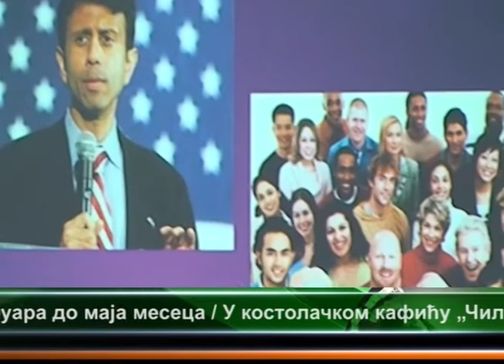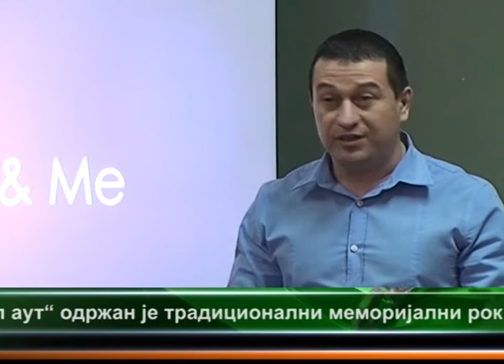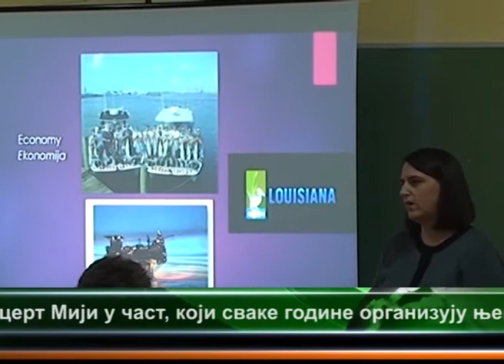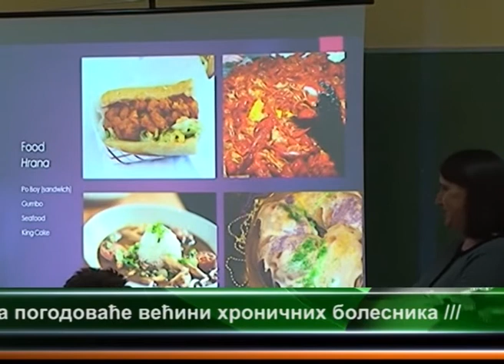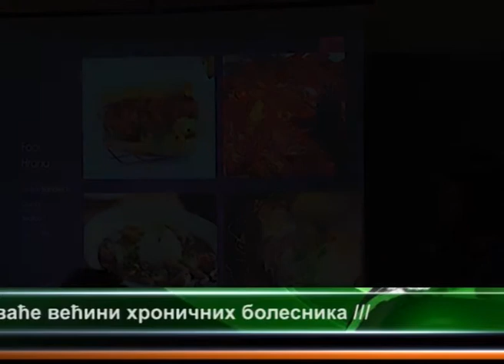CENTRALNE VESTI TELEVIZIJE VIMINACIUM 24 02 2014